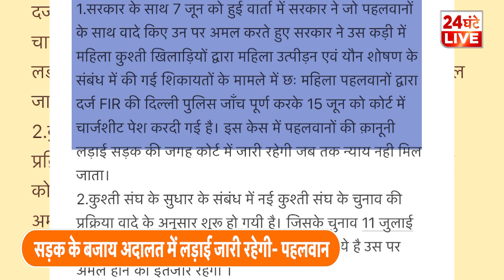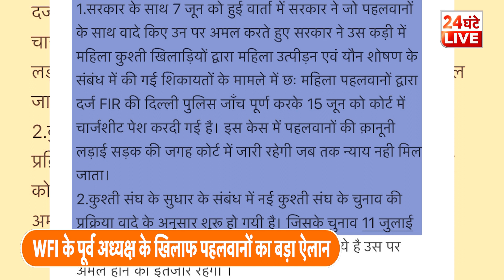Brij Bhushan Singh Vs Wrestler: बृजभूषण और पहलवानों का 'दंगल' अब सड़क पर नहीं यहां होगा?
भारतीय कुश्ती संघ के पूर्व अध्यक्ष बृजभूषण सिंह के खिलाफ प्रदर्शन कर रहे पहलवानों ने बड़ा ऐलान किया है. वीनेश फोगाट, बजरंग पुनिया और साक्षी मलिक ने एक चिट्ठी के जरिए आंदोलन या सड़क पर प्रदर्शन के बजाय अब अपनी लड़ाई कोर्ट में लड़ेंगे...दरअसल उन्होंने लिखा है कि सरकार के साथ 7 जून को बातचीत हुई...सरकार ने पहलवानों के साथ किए वादे पर अमल करते हुए महिला कुश्ती खिलाड़ियों की और से महिला उत्पीड़न और यौन शोषण के संबंध में की गई शिकायतों पर FIR दर्ज की है...